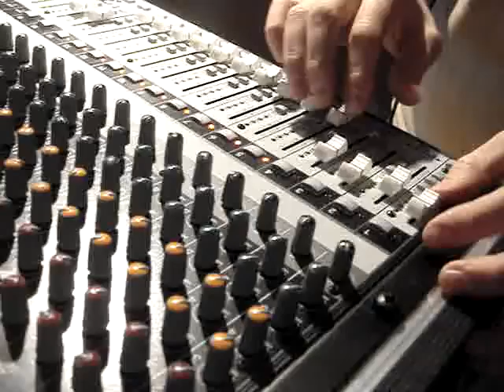ROBOTS IN DISGUISE @BFBS Radio with Frank McCarthy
Robots In Disguise came into BFBS Radio on FRANK McCARTHY'S programme for a stripped back session.

Here's Sue and Dee playing The Tears - November 25th 2008.

For a chance to listen to part of the interview go

Frank McCarthy broadcasts on BFBS Radio to the British Forces and their families in 23 countries around the world and in the UK on Sky Guide Number 0211 & FREESAT Channel 786 - Monday to Thursday 6-9pm UK time!